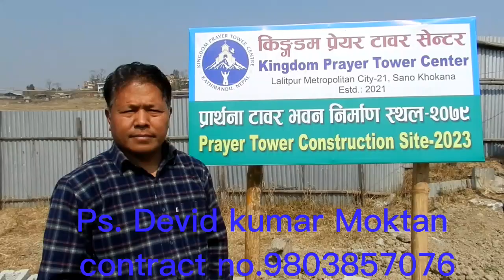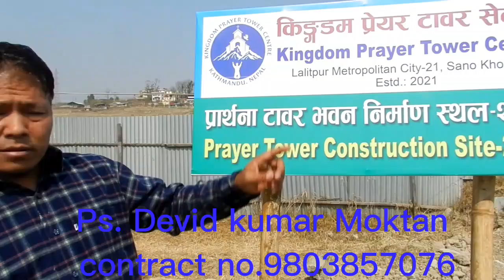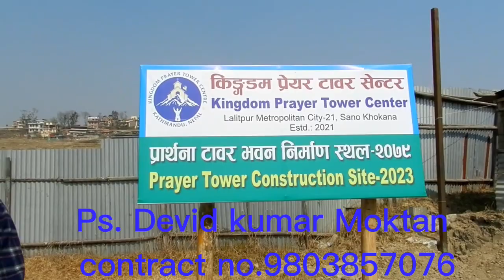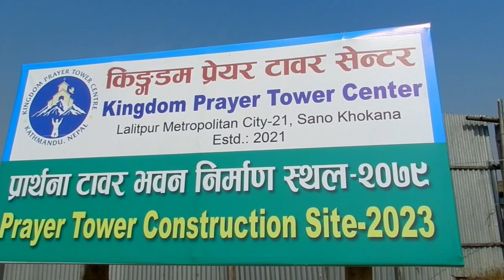आर्थिक अभावको कारण kingdom prayer tower भवन रोकिएको छ , सहयोगको लागि अपिल गर्दछौ। पा. डेबिट मोक्तान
🙏जैमशिह सबैलाई सबै जनाले मिलिजुली जति सक्नु हुन्छ सहयोग गरिदिनु होला। हाम्रा  यश prayer tower लाई सबै जनाले प्रार्थनामा सम्झिदिनु होला।
पा . डेबिट कुमार मोक्तान
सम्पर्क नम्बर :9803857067